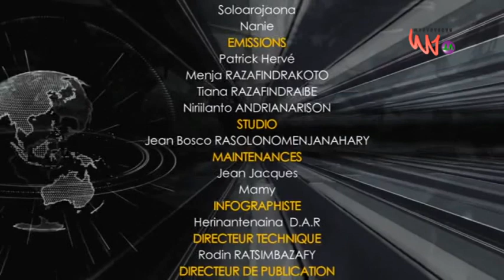VF 23 FEV 2023